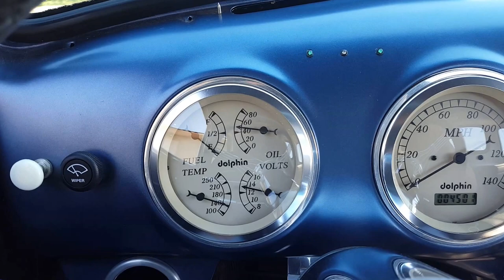49 chev pickup